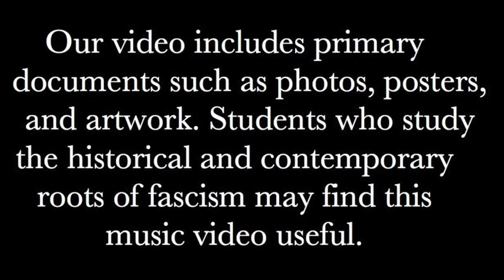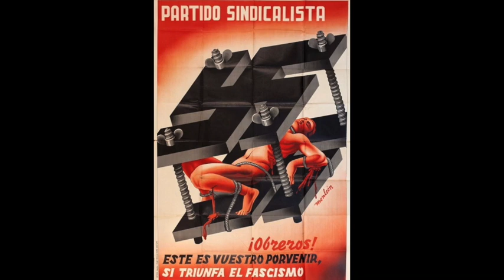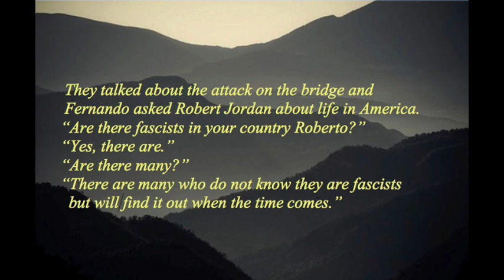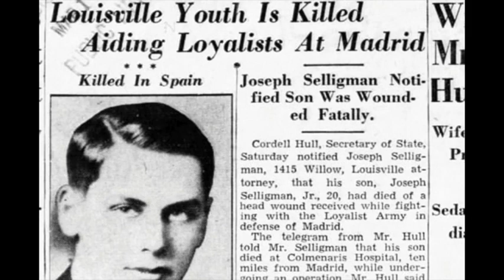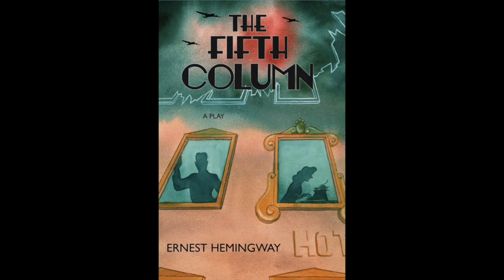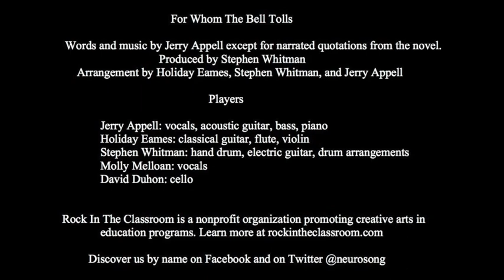Rock In The Classroom / For Whom The Bell Tolls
For Whom The Bell Tolls is a 1940 novel by Ernest Hemingway that tells the story of an American teacher who travels to Spain to fight against fascism during the Spanish Civil War. Our video includes primary documents such as photos, posters, and artwork. Students who study the historical and contemporary roots of fascism may find this music video useful.

Embed this video into presentations in History, Spanish, Literature, and Political Science.

Rock In The Classroom is a non-profit organization promoting creative arts in education programs.